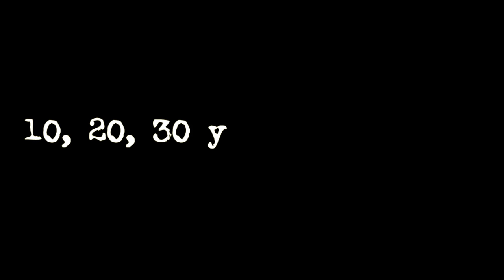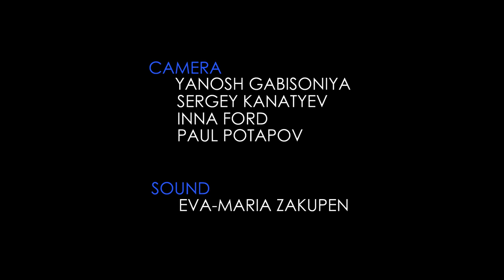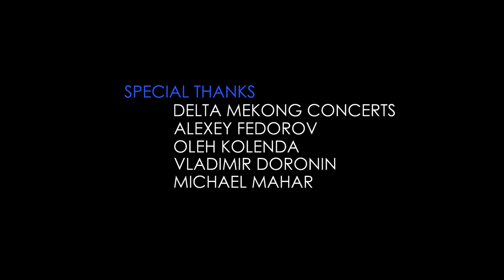HALESTORM in Moscow 2016 – Documentary (CLASSIC ROCK Russia)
Incl. LIVE (Moscow, 22 Feb 2016, club Volta) & interview with Lzzy Hale & Joe Hottinger for Classic ROCK Russia. Lzzy congratulates Joe on his Birthday and talks about parents, Classic Rock of the 70's & 80's, movie “Into the Wild” and their plans (10, 20, 30 years from now).
Directed by Inna Ford
Interview by Eva-Maria Zákupeñ

Camera:
Yanosh Gabisoniya
Sergey Kanatyev
Inna Ford
Paul Potapov

Sound: Eva-Maria Zákupeñ

Special thanks to:
Delta Mekong Concerts
Alexey Fedorov
Oleh Kolenda
Vladimir Doronin
Michael Mahar